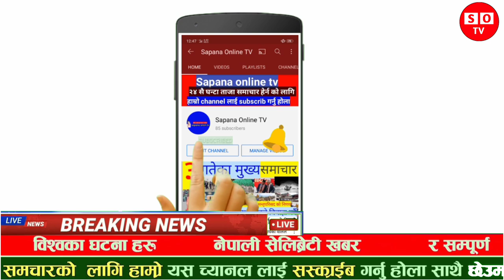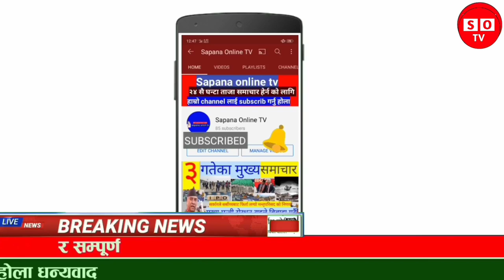news एकासी ओलिको आ`क्रोस प्रचण्डलाई केभयो प्रचण्डको जिल्ला ओलिको क`ब्जामा